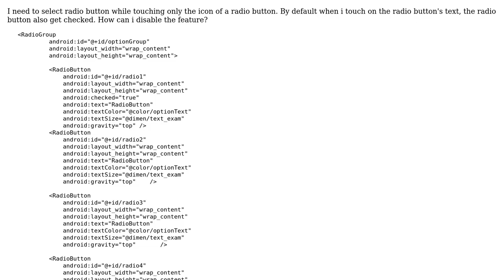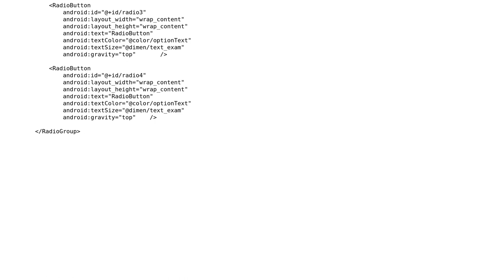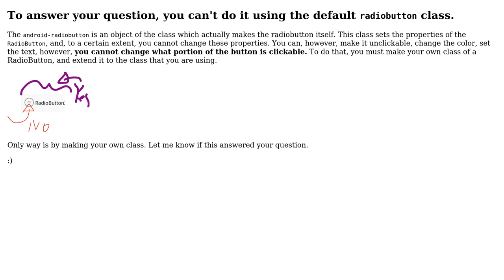How to disable radiobutton's text from clickable feature? (2 Solutions!!)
How to disable radiobutton's text from clickable feature?

With thanks & praise to God, and with thanks to the many people who have made this project possible! | Content (except music & images) licensed under CC BY-SA | Music | Images & others | With thanks to user Ruchir Baronia user JITHIN GOPAL user Bhargav Thanki and the Stack Exchange Network Trademarks are property of their respective owners. You are responsible for your own actions.